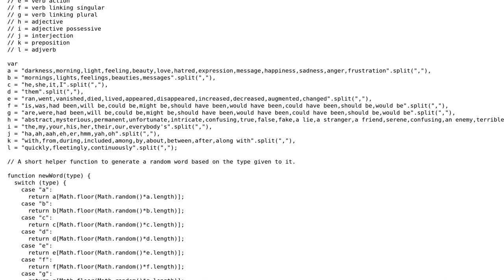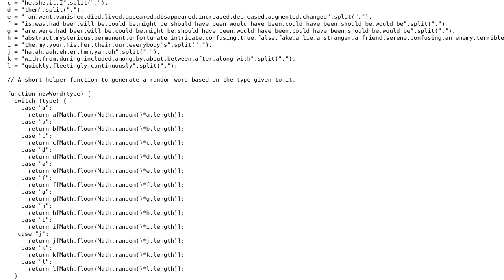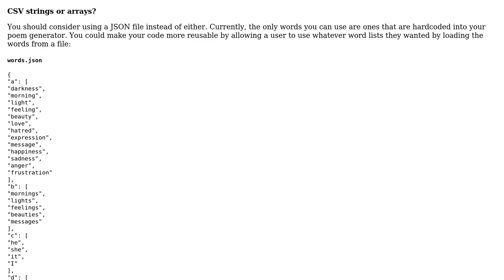Code Review: JS/Node.JS Poem Generator (Followup)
With thanks & praise to God, and with thanks to the many people who have made this project possible! | Content (except music & images) licensed under CC BY-SA | Music | Images & others | With thanks to user Julian Lachniet user Joshua Dawson and the Stack Exchange Network Trademarks are property of their respective owners. You are responsible for your own actions.